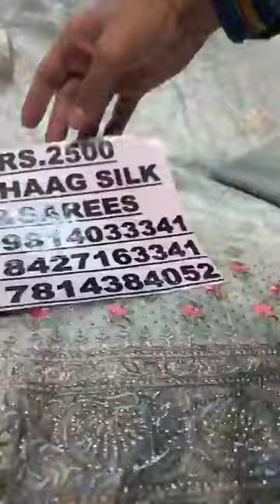suhag silk and sarees ludhiana ll designer suit ll cotton suit ll party wear suit ll cotton suit